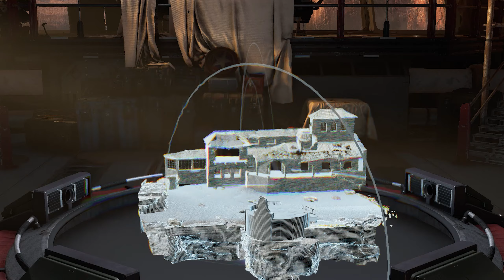Let's Play | Marvel's Avengers Part 6 | No Suit, No Problem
Marvel's Avengers is an action-adventure video game co-developed by Crystal Dynamics and published by Square Enix. Based on the Marvel Comics superhero team the Avengers, the game is mainly inspired by the Marvel Cinematic Universe's iteration of the group, as well as the long-running comic book mythology. The game's main storyline takes place five years after A-Day, a celebratory day for the Avengers wherein a tragedy resulted in death and destruction, and the Avengers were blamed. The team is forced to reassemble to save the world from peril in the form of A.I.M., led by George Tarleton / MODOK, which threatens to end the world of superpowered individuals.